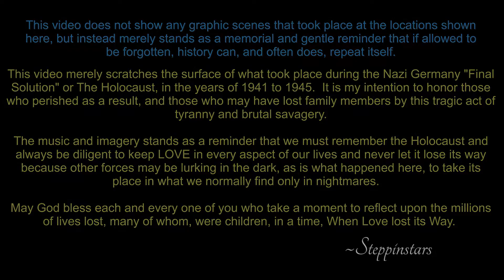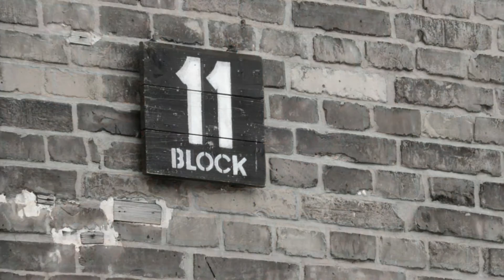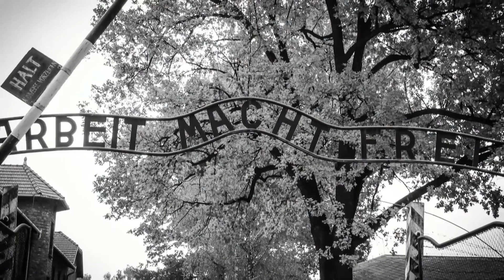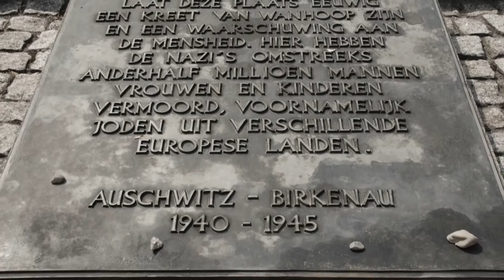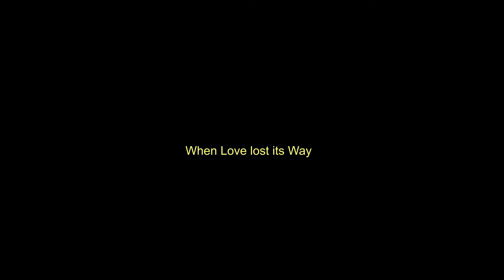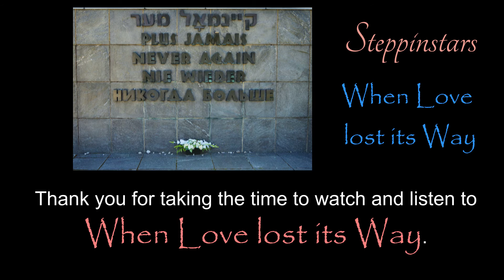Holocaust - Memorial - Steppinstars - WW2 - Final Solution - Shoah - When Love lost Its Way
In memory of a time of great sadness and loss, this special song and video of sensitive subject matter stands as a memorial to honor the 11 million victims of the Holocaust that took place before and during World War II.  Please feel free to read about the Holocaust in books and documentation of the internet. I will not show the depictions of horror and savagery that took place at the time , but will show imagery that will show where the events took place and offer this gentle reminder that history can repeat itself if we do not remember and learn from the past.  Even though it has been many years, those who were victims and their families who endured what transpired will never forget. We must not either. My video compels you to take a few minutes to watch, reflect, and to remember the men, women, and children, who faced such unimaginable suffering during the Holocaust.  Please always remember to keep love in your heart, because when it is allowed to be lost and lose its way, then what lurks in the shadows, may take the opportunity to take its place as it did here. For this music video, we must remember to speak for those who are no longer able, and to tell their stories to all who will listen.  Please watch and share this memorial: When Love lost its Way.  Steppinstars